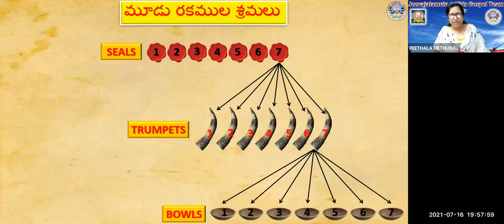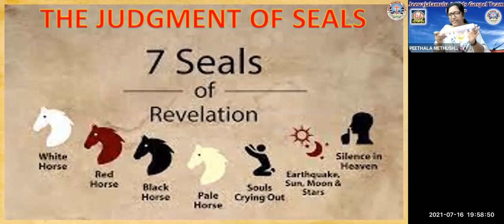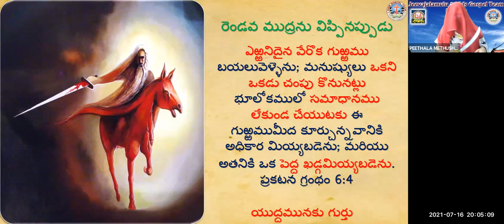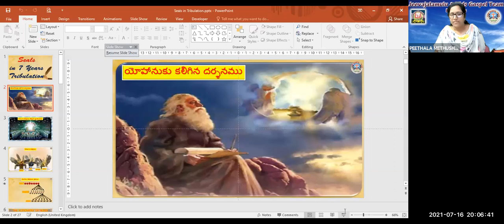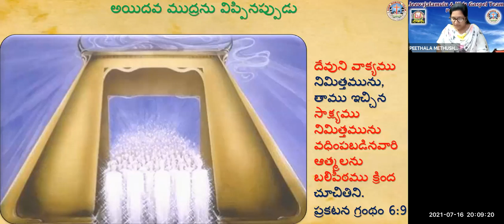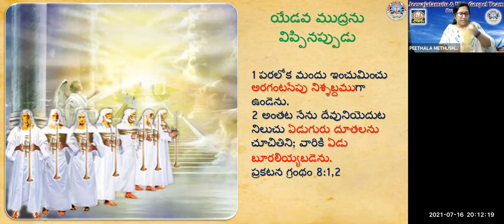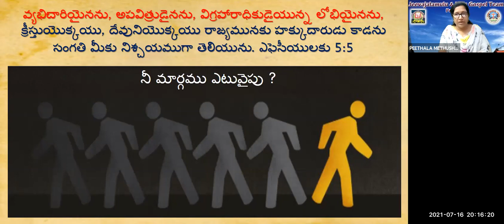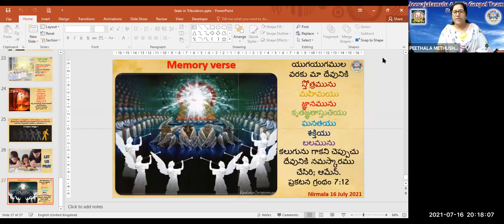LW & KGT CHILDREN CLUB~16th JULY 2021~DAY# 467~ REVELATION PART 1~ NIRMALA